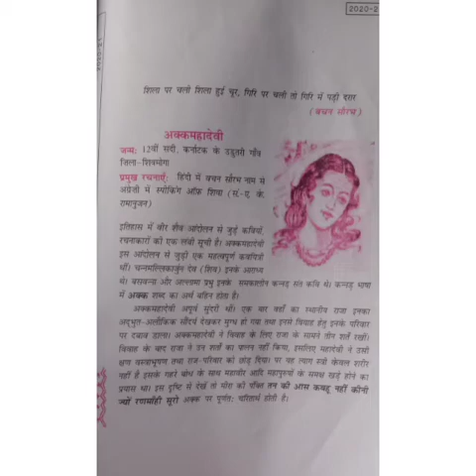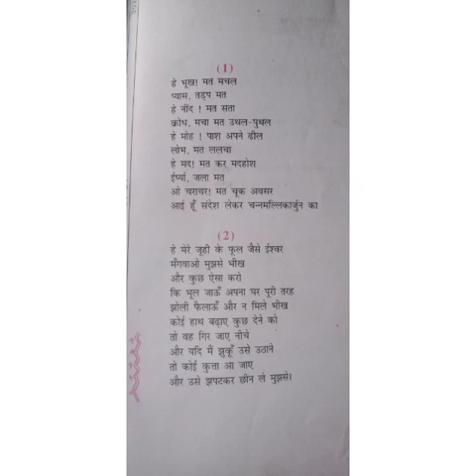December 29, 2020